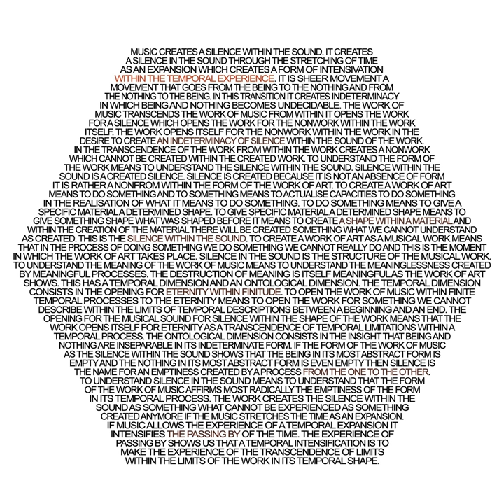Eternity Within Finitude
Eternity Within Finitude · Jonas Kasper Jensen · Jonas Kasper Jensen

Within The Temporal Experience